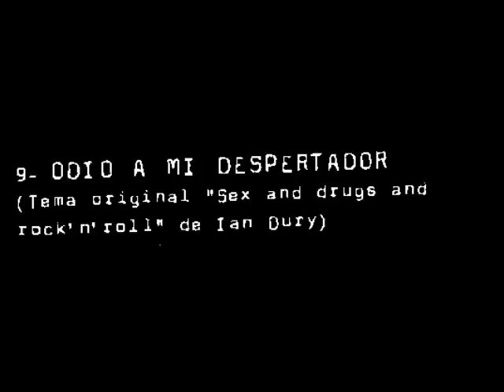INEM KILERS Odio a mi despertador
-9º temazo del "Terapia de grupo".